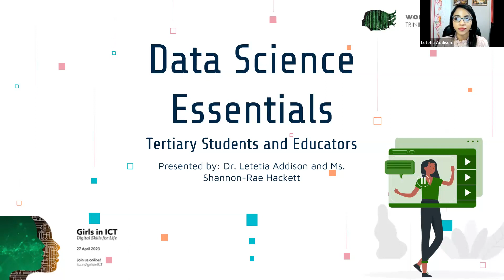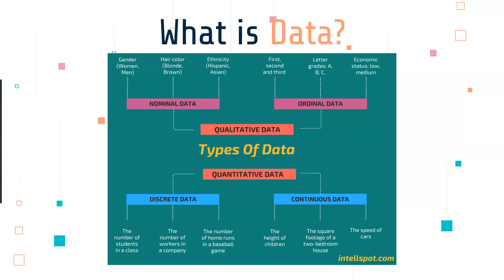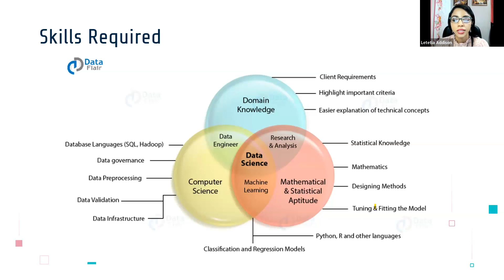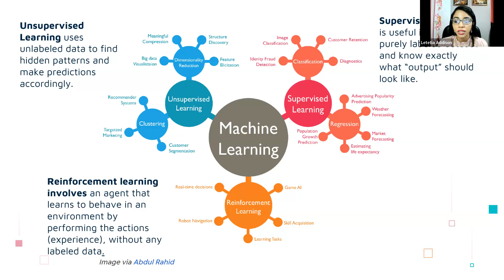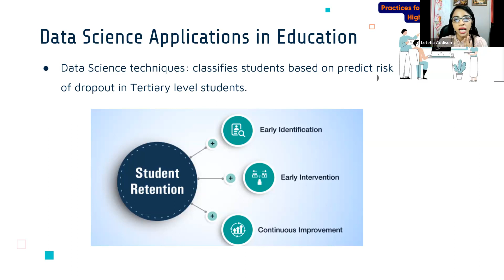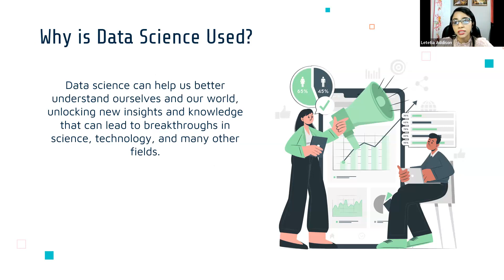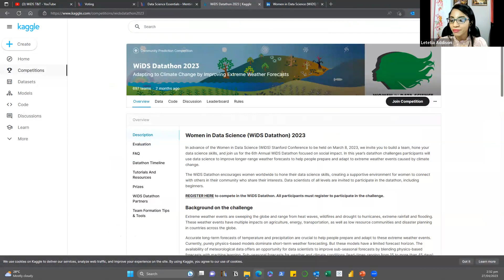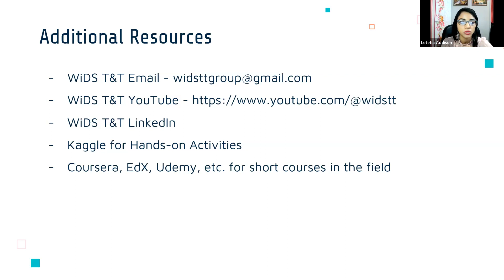Data Science Essentials - Caribbean Girls in ICT Day Presentation 2023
WiDS Trinidad and Tobago was a proud partner of the Caribbean Girls in ICT Day 2023. At this session, we hosted a few workshops where we gave some insights in the world of Data Science.

In this video, WiDS T&T Ambassador, Dr. Letetia Addison accompanied by WiDS T&T Mentor, Ms. Shannon-Rae Hackett provide useful insights into Data Science: The "What?", "Why?" and "How?" featuring special applications in Academia and Industry.

Caribbean Girls in ICT Day 2023 was hosted by RSC International in collaboration with WiDS T&T
for more information on the sessions that were held.